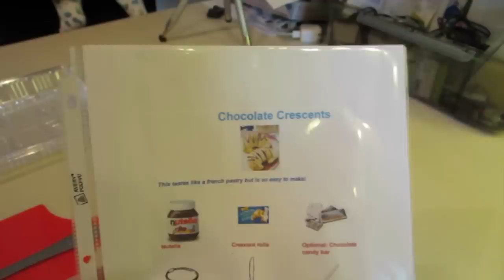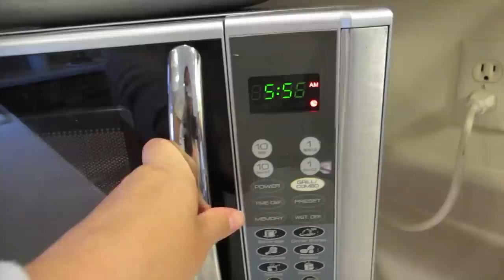COMPRINHAS NA LOJA DE 1 DÓLAR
Muito mais informações abaixo!!!

Hoje trago um vídeo mostrando umas compras que fiz na loja de 1 dólar para dar de presente para a filha da minha amiga. Tive uma idéia de fazer um kit culinária para crianças com muitas peças e acessórios. Me inspirei nas atividades que aplicava nas escolas de Educação Infantil, principalmente a escola Montessoriana. Espero que gostem e que tirem boas idéias para fazer atividades com seus filhos, irmãos, sobrinhos, etc.
Se gostarem do vídeo, lembrem-se de avaliar e de compartilhar com pessoas que possam se interessar pelo assunto.
Um beijo enorme e tenham um ótimo final de semana.

Se quiserem assistir o episódio da série "30 Antes dos 30" que filmei na casa do Jerry, clique no link abaixo:

Terças: Papo de mãe
Quartas: Papo Beleza
Quintas: Papo Saúde e Alimentação
Sextas: Vlogs, di-a-dia e assuntos aleatórios